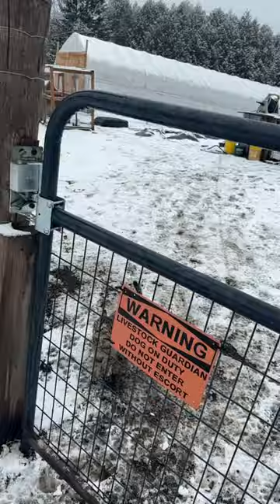Gate Jumping Barn Cats